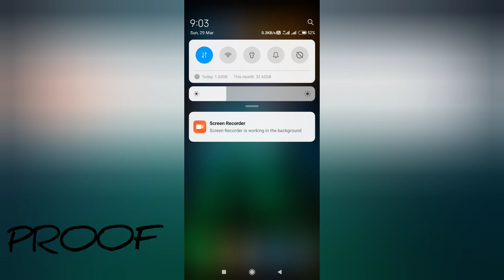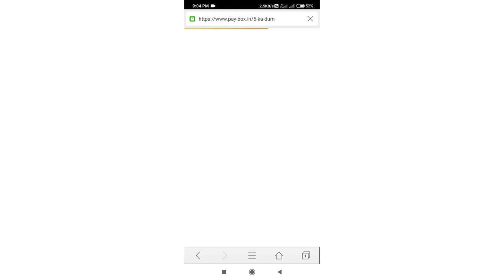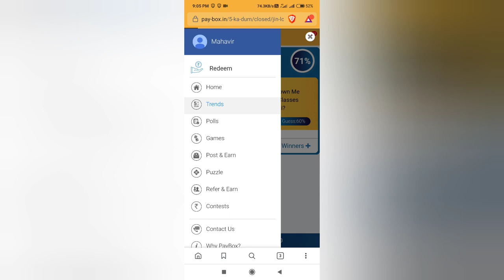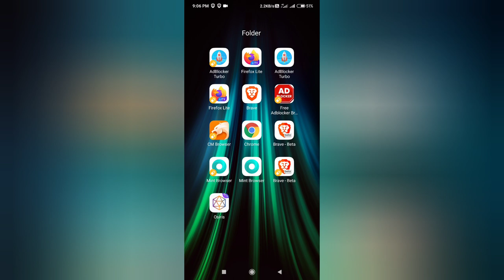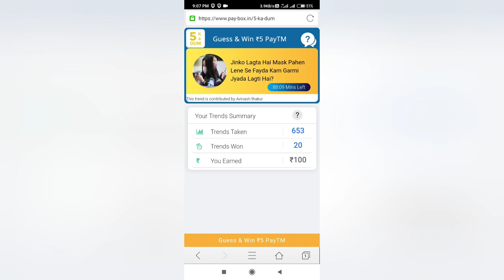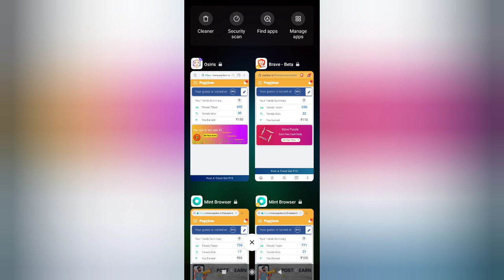OMG😱💪 How To Win Every Trends On PAY-BOX || 100% Working Tricks (WITH PROOF) 🤑👍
दोस्तो आप इस वीडियो में जानेंगे कि केसे सही GUESS कर के सभी TRENDS को आसानी से कैसे जीते
दोस्तो इस वीडियो को पूरा जरूर देखे

इस LINK से JOIN होने पर 50₹ RUPEES SIGH UP BONUS पाए।